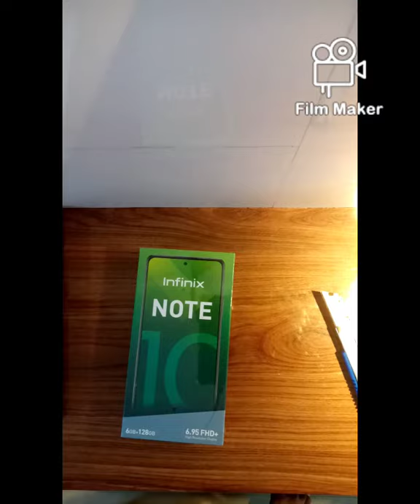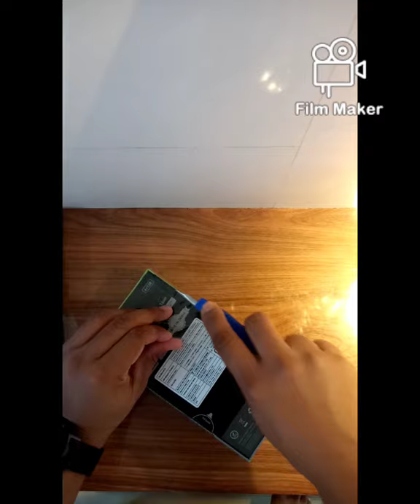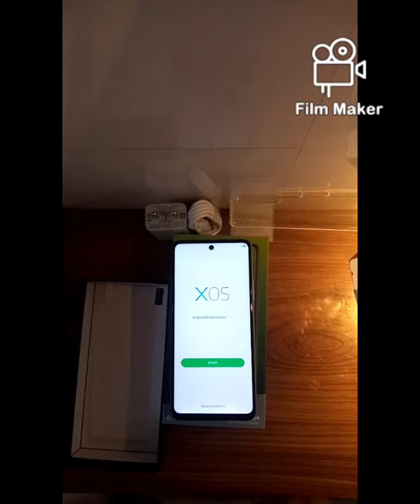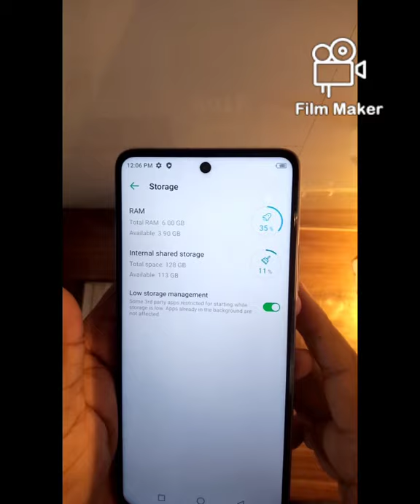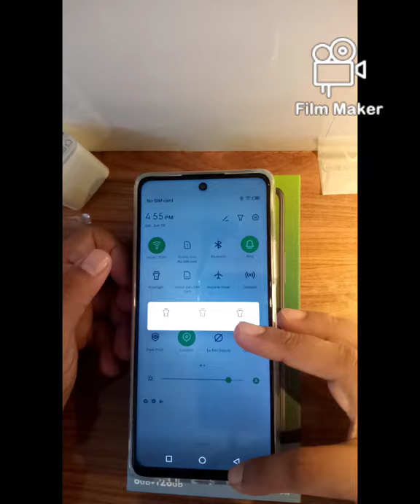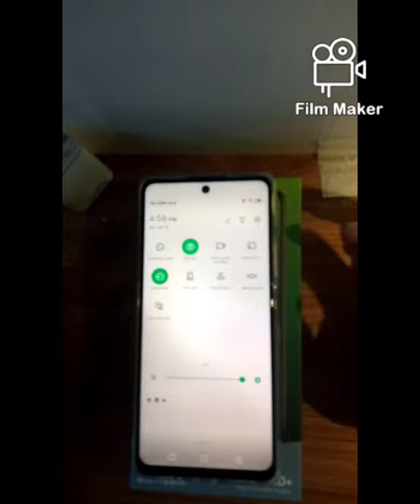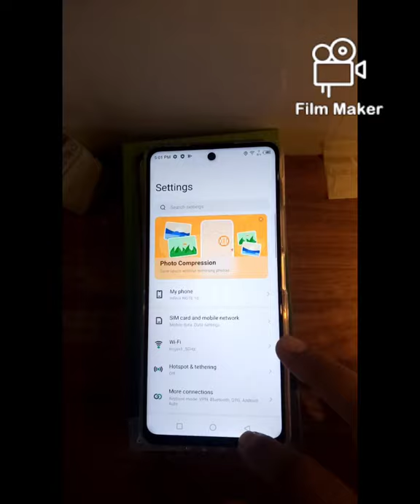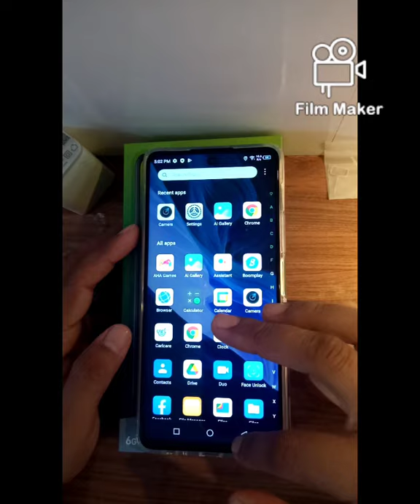Infinix Note 10 Unboxing, don't exchange your phone on flipkart I got double price than flipkart.